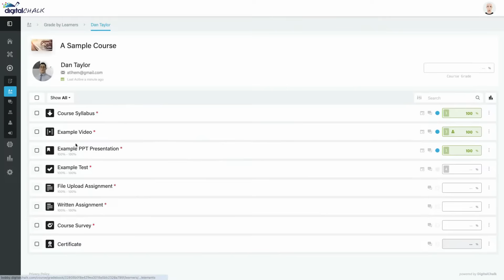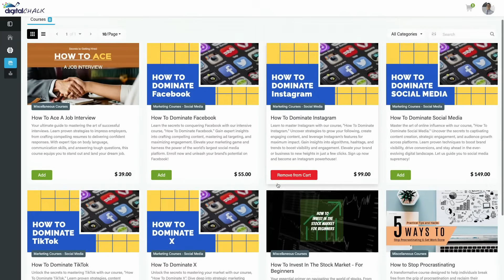DigitalChalk LMS_Product Walkthrough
View this short demo to see DigitalChalk in action. Top-rated by analysts and loved by clients, DigitalChalk powers employee and customer learning and enables training companies and associations to drive profitable growth .  DigitalChalk is the LMS you want and the partner you deserve.